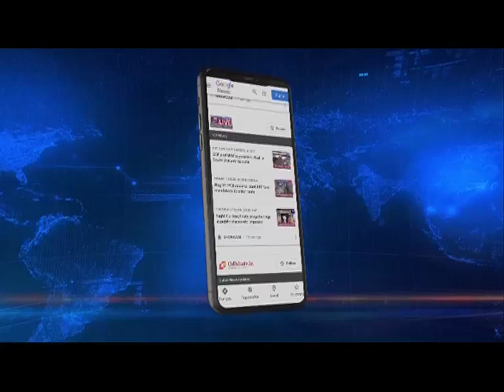MIZORAM CM ZORAMTHANGA WISHES NORTHEAST LIVE A HAPPY 5TH ANNIVERSARY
🟦🟥 𝗡𝗢𝗥𝗧𝗛𝗘𝗔𝗦𝗧 𝗟𝗜𝗩𝗘 𝗧𝗨𝗥𝗡𝗦 𝟱